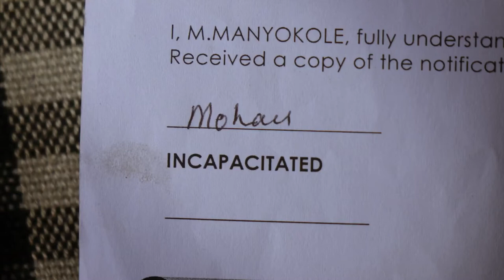Dying for Gold trailer (RFF)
Directors: Richard Pakleppa and Catherine Meyburgh
South Africa’s wealth and white privilege has been funded by large scale maiming and killing of people by the gold mining industry.
Today gold miner communities across Southern Africa have nothing to show for the wealth they produced except extreme rural underdevelopment and the world’s worst epidemic of TB and silicosis.

Through testimonies from communities in mining families throughout Southern Africa and extensive use of contrasting archive materials DYING FOR GOLD tells the story of how we have arrived at this extraordinary situation. DYING FOR GOLD brings to the surface the real cost of South African gold.